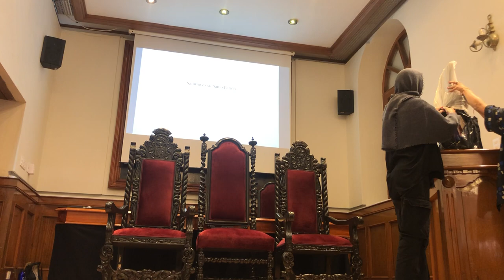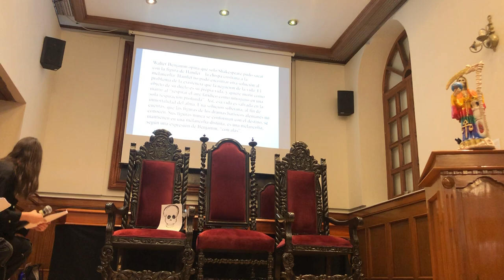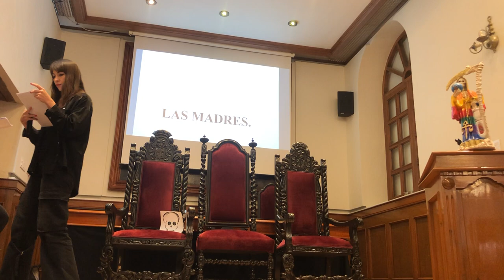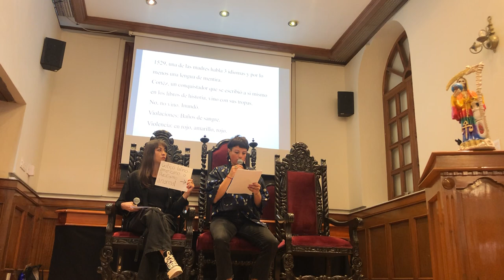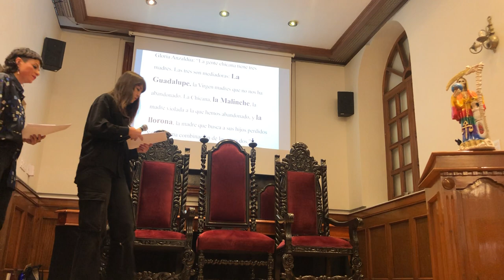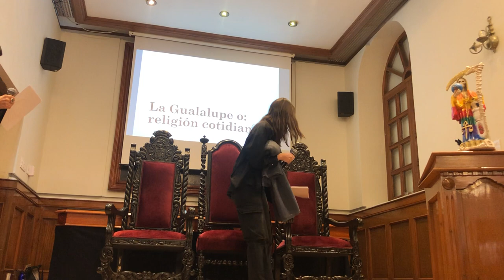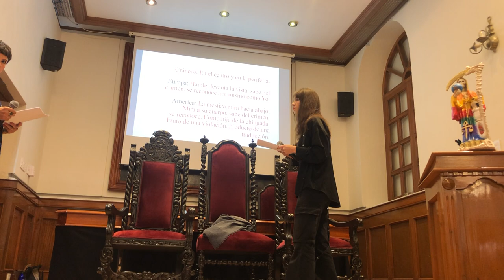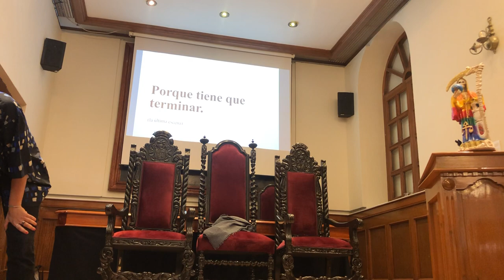Mesa 4, Simposio "Teoría crítica desde las Américas," XXI CONGRESO INTERNACIONAL DE FILOSOFÍA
Mesa 4
Simposio "Teoría crítica desde las Américas"
XXI CONGRESO INTERNACIONAL DE FILOSOFÍA
Universidad de Guanajuato
6 al 10 de noviembre 2023